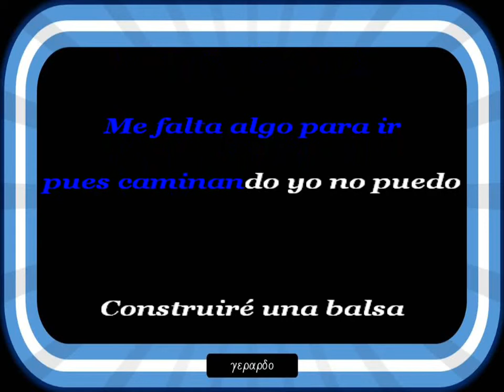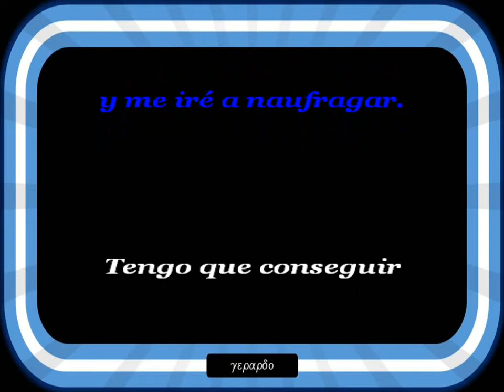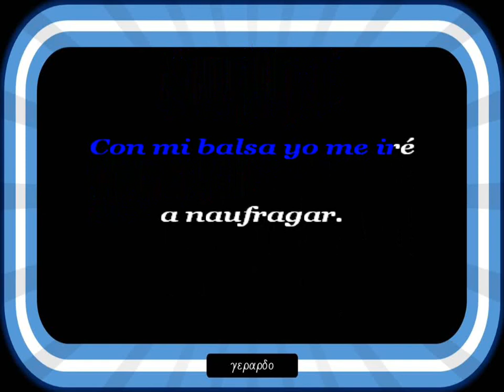Los Gatos - La balsa - Letra (lyrics)